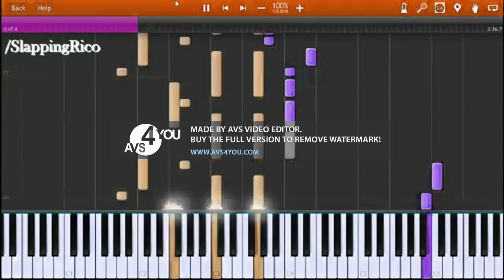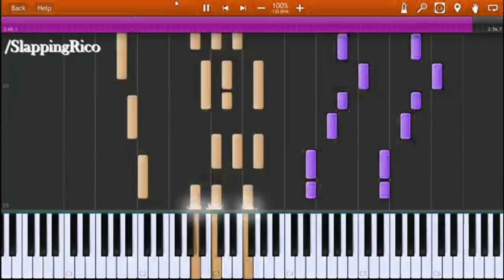Dumb Ways To Die Alan Arrangement Piano In Lost effect